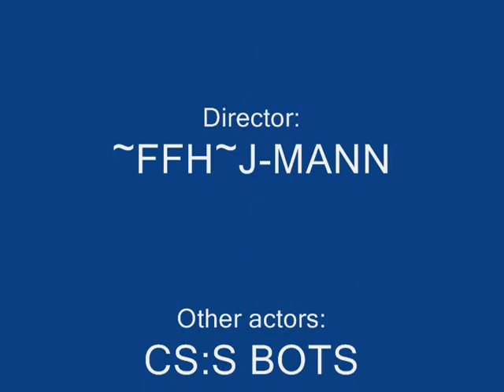~FFH~ J-MANN owning in CSS #2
~FFH~J-MANN owning bots on CSS